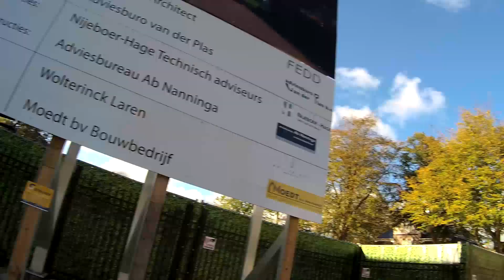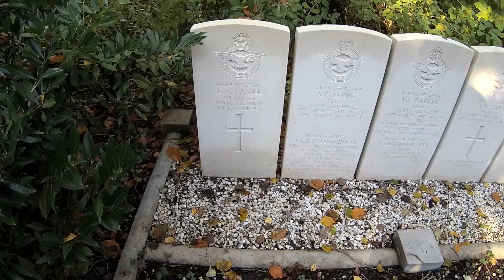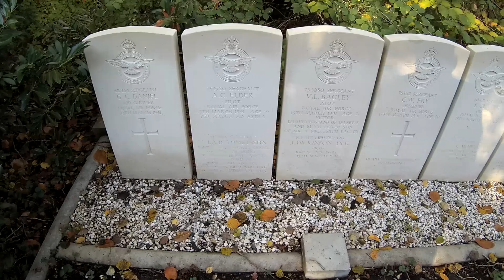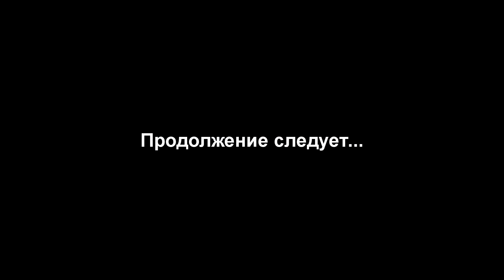20 лет в Голландии. Впечатления #1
Делюсь впечатлениями о жизни в Нидерландах. Прожили 23 года. Есть положительные и отрицательные.